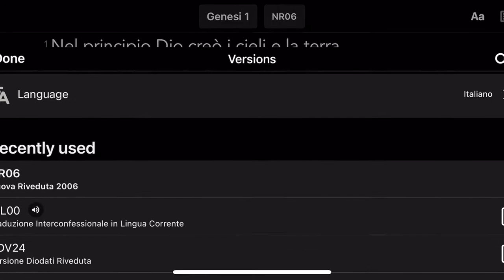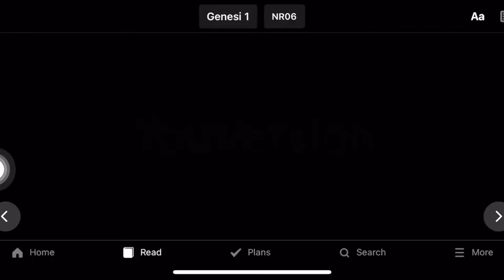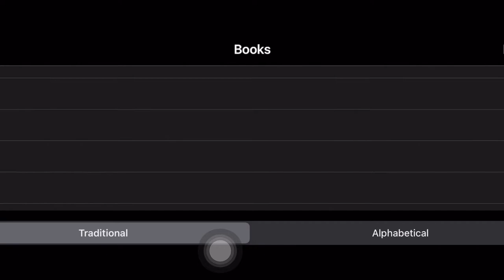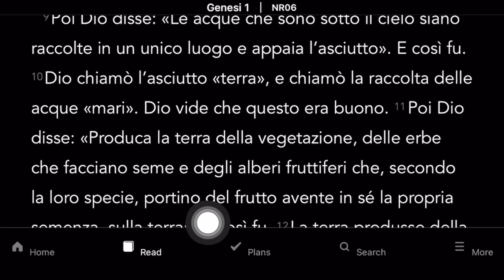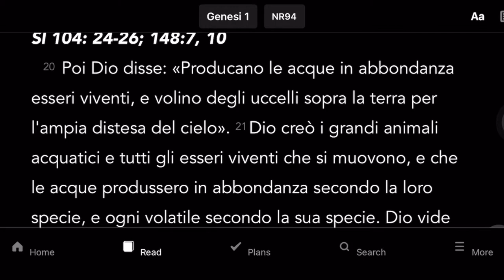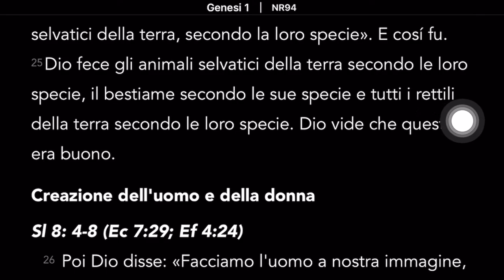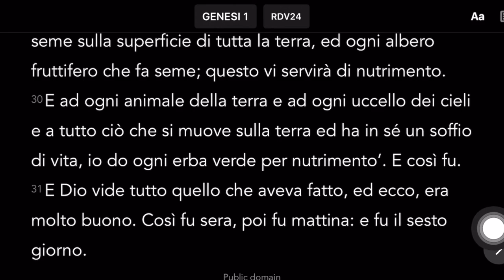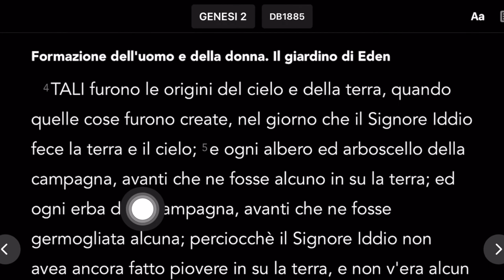SEGRETI DEL LIBRO DELLA GENESI 1. (PARTE1)